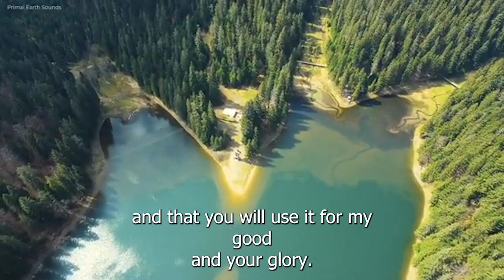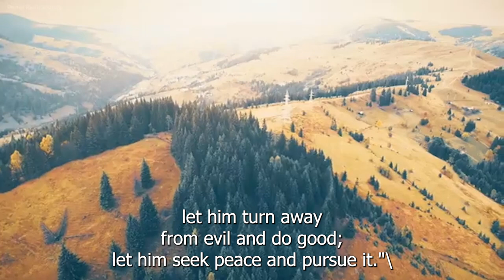21 DAYS NOVENA FOR INNER PEACE AND STILLNESS| DAY 10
Pray for peaceful decision making

Galatians 5:22 - "But the fruit of the Spirit is love, joy, peace, patience, kindness, goodness, faithfulness"